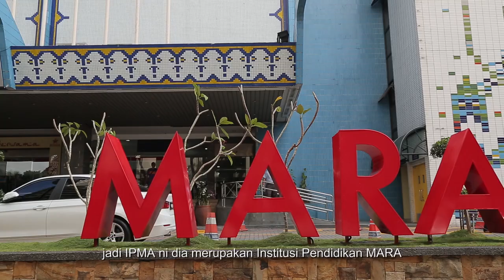Bila anak cakap tak nak sambung belajar sebab nak jadi influencer...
Berita baik untuk para pelajar yang mencari tempat untuk melanjutkan pelajaran!
Majlis Amanah Rakyat (MARA) sekali lagi menganjurkan Karnival Pendidikan MARA 2024. Pelbagai institusi pendidikan tinggi dari IPTA & IPTS akan turut serta di karnival ini. Jadi ayuh kita meriahkan Karnival Institusi Pendidikan MARA (IPMA) 2024 dengan kehadiran anda semua.
Jangan lepaskan peluang untuk mendapatkan maklumat pendidikan dan penajaan di Karnival Institusi Pendidikan MARA (IPMA) 2024!
📌 Karnival Institusi Pendidikan MARA (IPMA) Negeri Johor 2024
📆 8 hingga 9 Jun 2024 (Sabtu dan Ahad)
🕙 9 pagi hingga 6 petang
🧭 Plaza Larkin, Johor Bahru
Jumpa kami di sana!